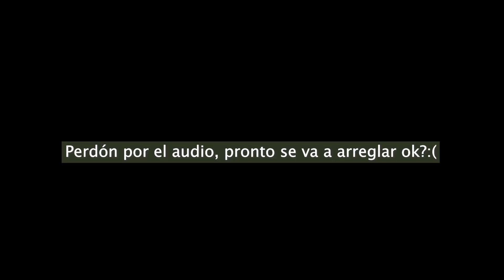LO QUE PEDÍ vs LO QUE RECIBÍ - Haul SHEIN